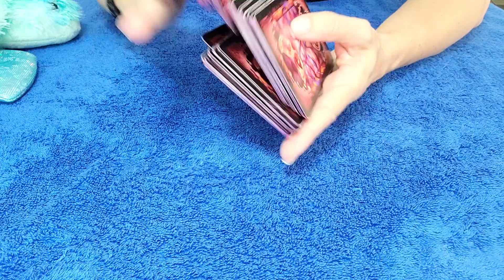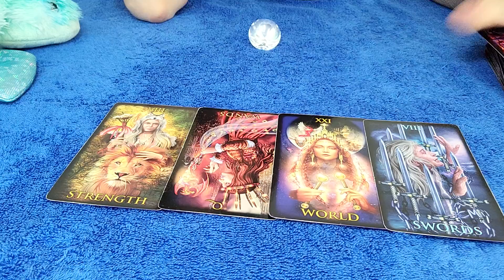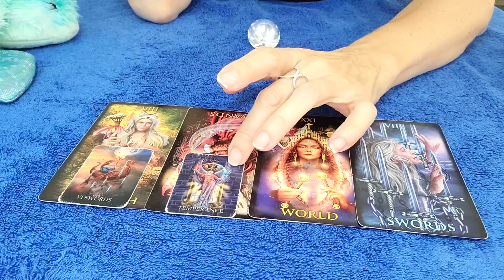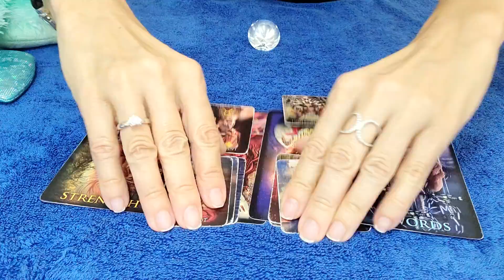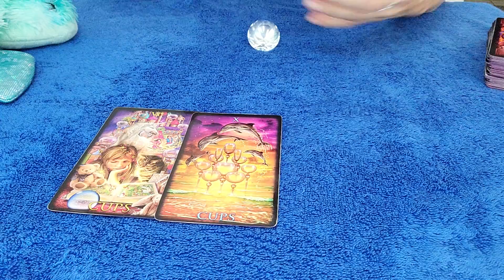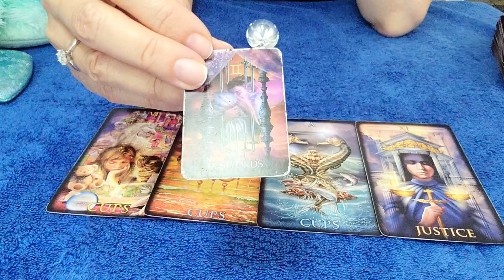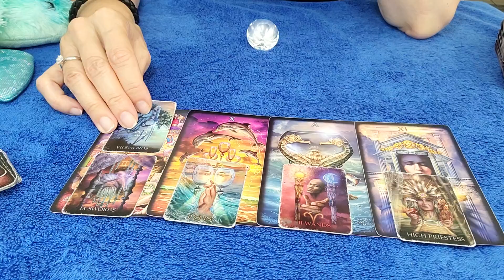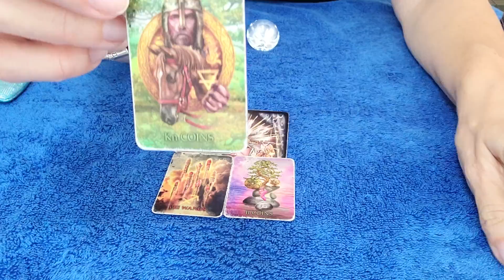PISCES - YES, THEY'RE MISSING YOU! EXPECT THE UNEXPECTED... 💕😯 JANUARY 2022 TAROT READING